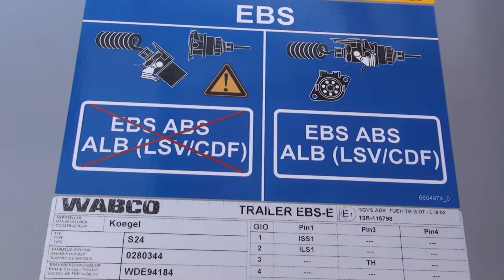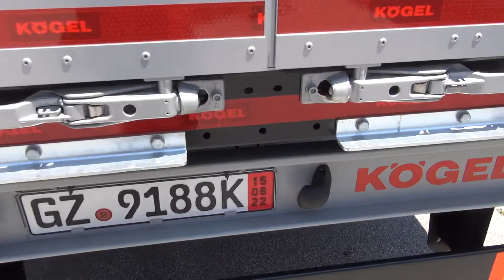Koegel S24 Curtainsides Semi-Trailer (2022) Exterior and Interior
2022 Koegel S24 Curtainsides Semi-Trailer seen from outside and inside. Payload 27,000 kg. Coupling point 0 - 12,000 kg. 1 - 9,000 kg, 2 - 9,000 kg, 3 - 9,000 kg. T1 - 27,000 kg. Length 13,950 mm. Width 2,550 mm. ABS system 2S/2M.

The semi-trailer was shown at Truck Expo 2022, Plovdiv, Bulgaria, 16-18 June, 2022.